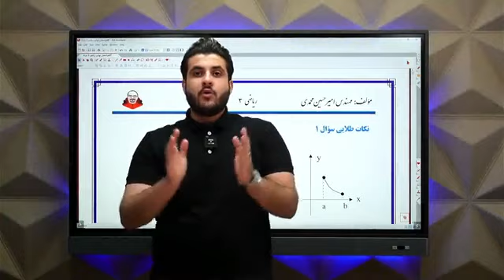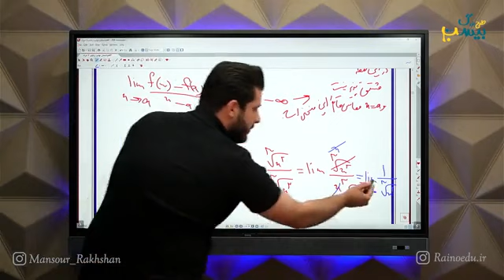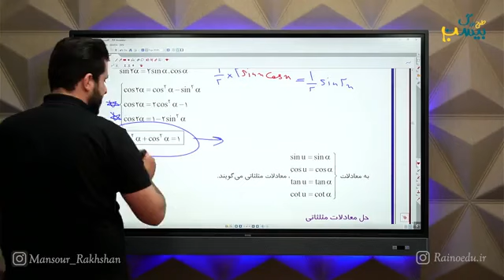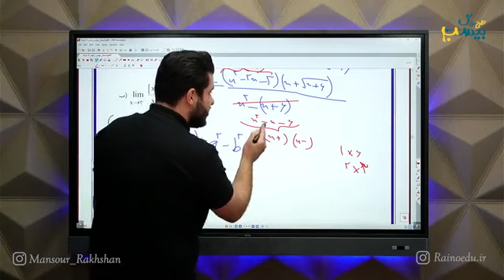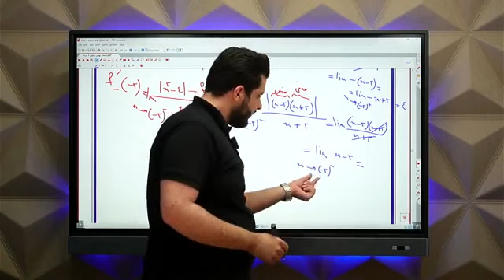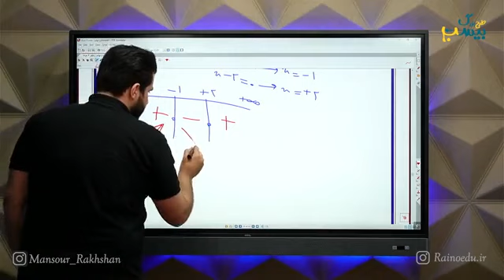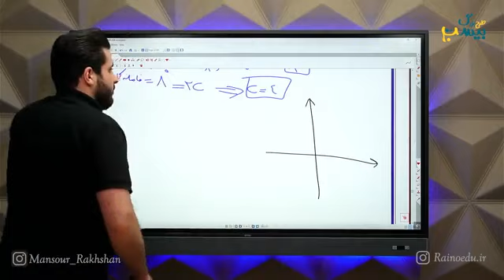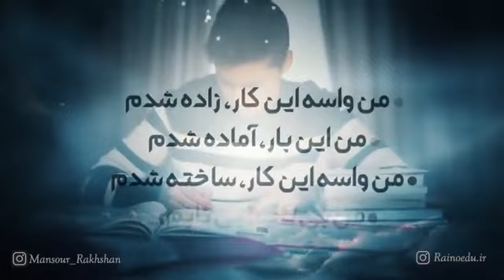Tips and Tricks for Building an Effective Direct Mail Marketing Campaign